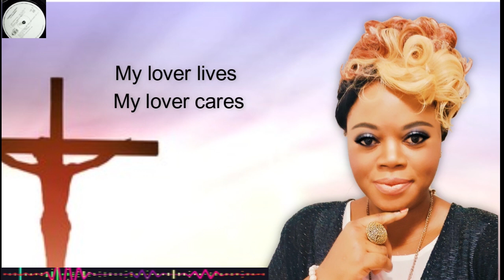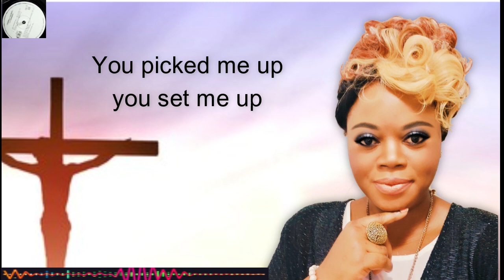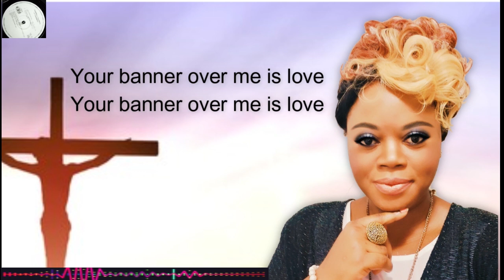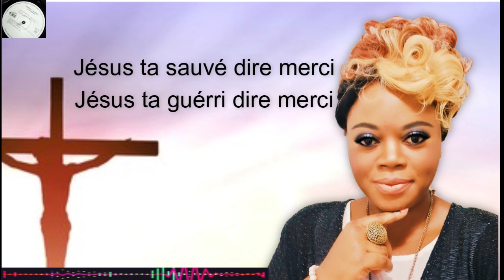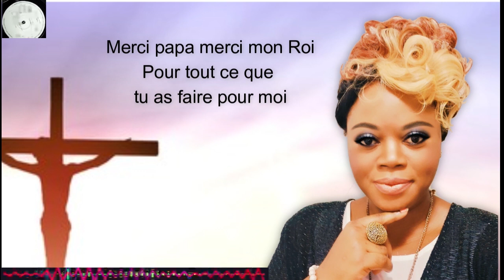His Banner & Merci Lyrical Music Video 2022 By Emelda Z Agu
Jesus promised us peace above all storms